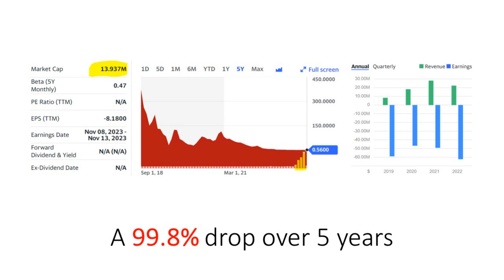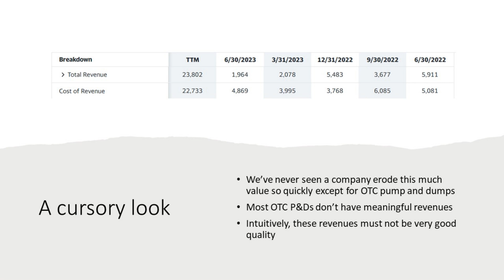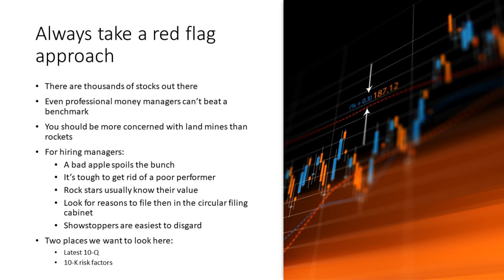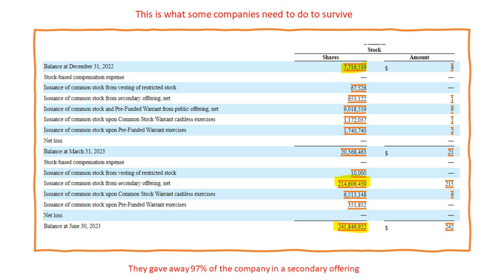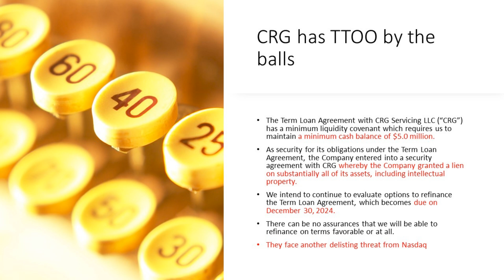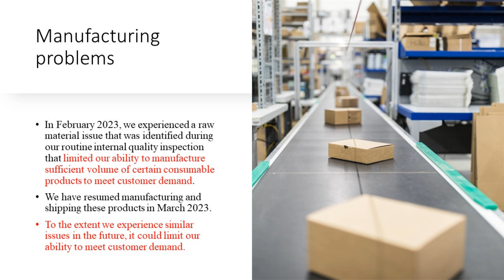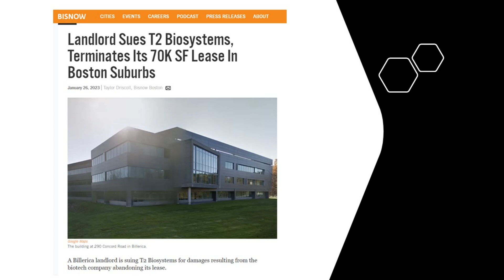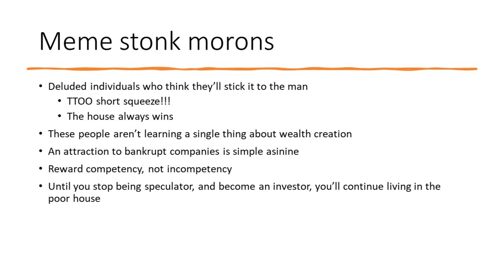TTOO Stock | An Analysis of T2 Biosystems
TTOO stock - or T2 Biosystem stock - is enjoying immense popularity for reasons we can't discern. Whatever technology platform they might have is completely irrelevant when they can barely eek by a positive gross margin. Should this $15 million market cap company default on the $50 million in notes payable on their balance sheet, the lender can then take full control of nearly all their assets including intellectual property. Since raising more debt isn't an option, it's they may choose to sell stock. The problem is, they just gave away over 90% of the company in offerings while diluting existing shareholders into oblivion. Even after those dilutive raises, they still don't even have enough cash to get through the next few quarters. Sounds absolutely horrible, which is exactly why the meme stock types are being attracted to it. They seem to love companies that ride on the edge of insolvency. If we had to assign a price target to $TTOO stock it would be zero. In case you need further proof that T2 Biosystems might be one of the most poorly run companies ever, just look at how much management is getting paid. Do they really deserve to be making millions while TTOO shareholders are slowly ground to a pulp?

RESEARCH PIECES USED IN THIS VIDEO:
1. Investing in Penny Stocks is For Dummies
2. The Nanalyze Disruptive Tech Investing Methodology

CHAPTERS:
Intro
Why has TTOO stock dropped?
Why we wrote about T2 Biosystems
TTOO's dreadful gross margins
Looking for red flags with $TTOO
Giving away the company
CRG has TTOO by the balls
T2 is running out of cash
More problems at T2 Biosystems
TTOO is becoming a meme stock
Conclusion